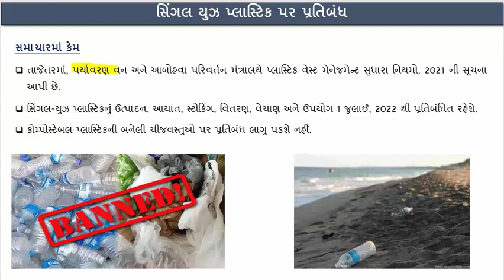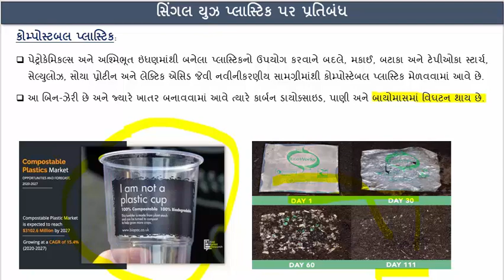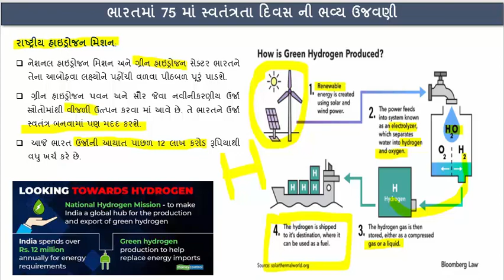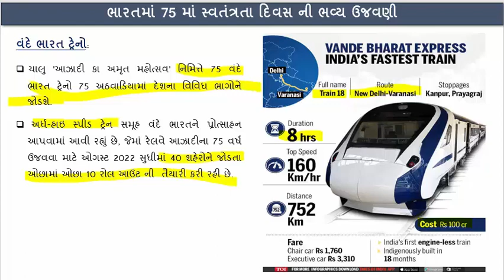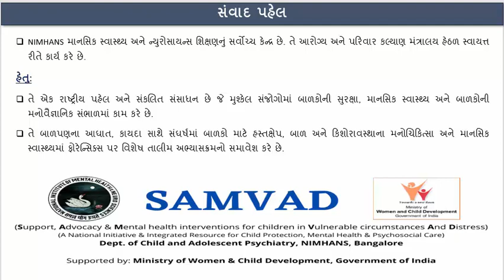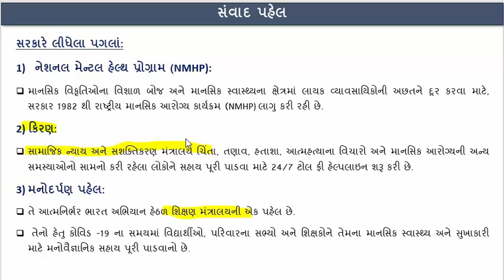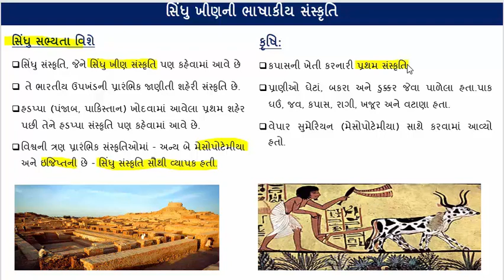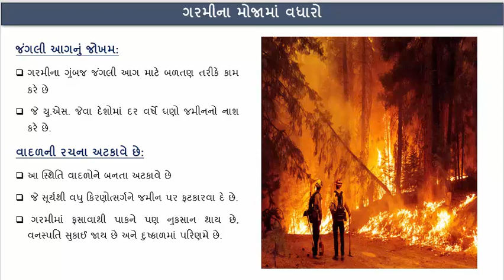GUJARATI CA PART 45